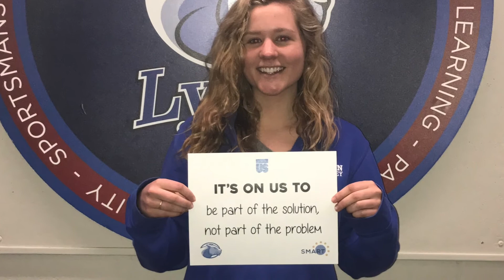D3Week- It's On Us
The Wheaton College (Mass.) student-athletes recognize the NCAA's It's On Us movement to end sexual assault on college campuses during 2017 D3Week.